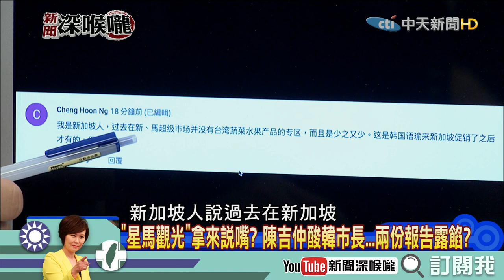《新聞深喉嚨》精彩片段 韓國瑜超火？陳吉仲又改口急滅火？